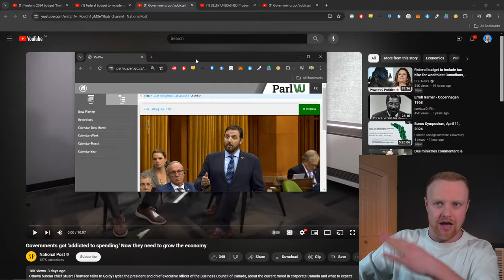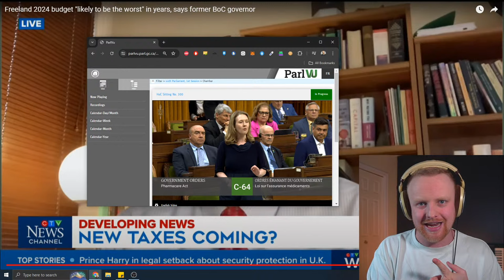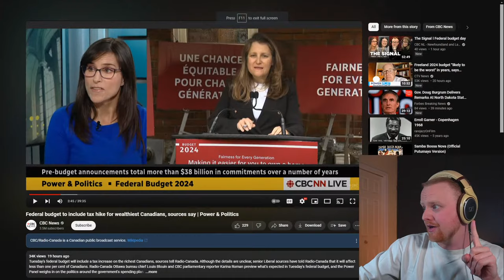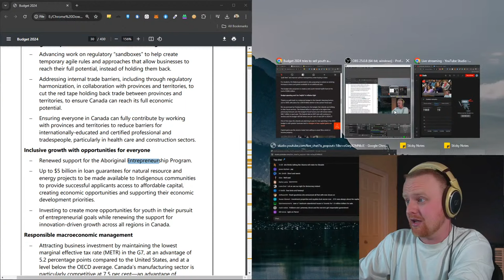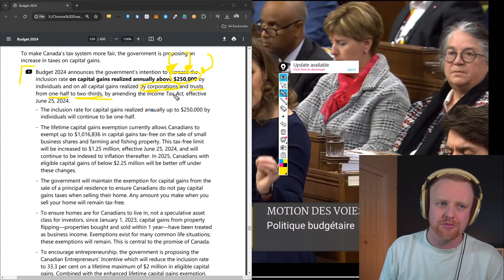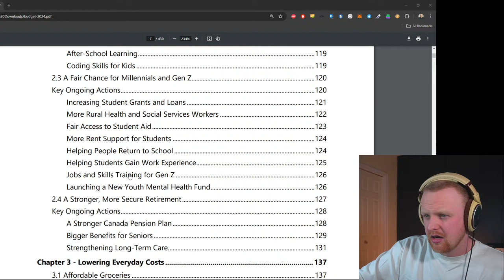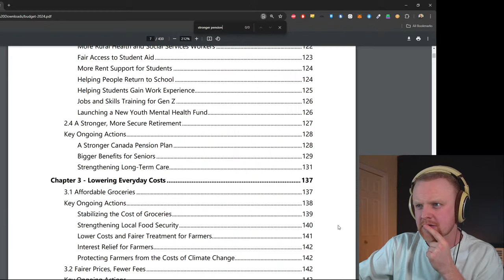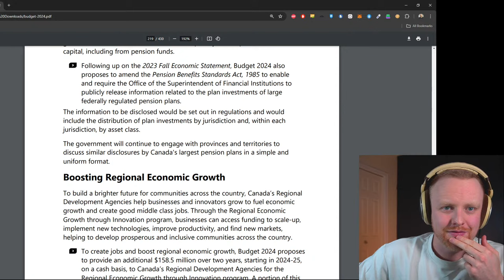Canada's New Tax | Capital Gains Change | 2024 Budget Released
SHORTS CREATION COMPETITION:
You can feel free to use any of this content to create, monetize, and post short form content on platforms like YouTube shorts and TikTok.   Any ad revenue you make from posting this content is 100% yours.

All I ask is that you use the RussellMatthews , and tag my account on the platform you're posting.

By tagging my accounts, I'll be able to see the posted content, and the most viewed short from each month will win $100 as a thank you for spreading these messages!